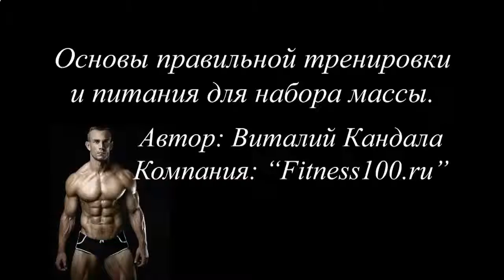Можно ли накачать мышцы в 55 лет